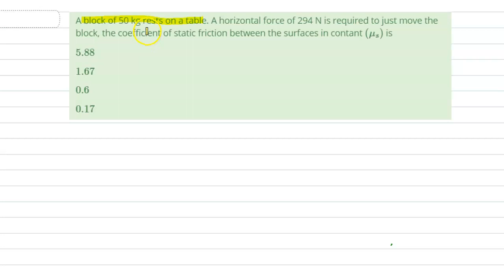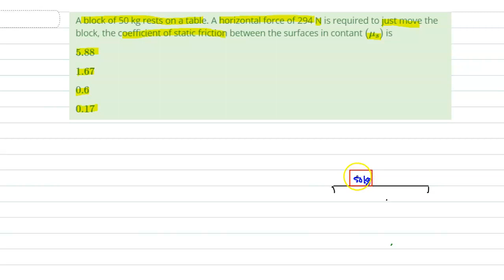A block of 50 kg rest on the table. A horizontal force